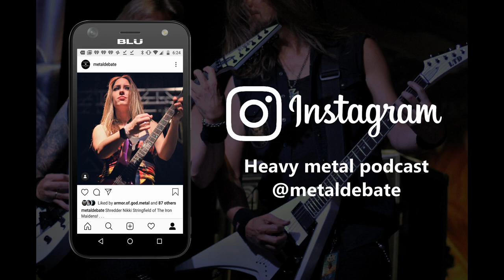Metal Debate Album Review - We Are The Apocalypse (Dark Funeral)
Welcome back metalheads to another episode of The Great Metal Debate podcast. I’m Xander, and today we’re going to be reviewing the new album from the black metal band Dark Funeral called We Are The Apocalypse.

For those Generation Z kids out there, Dark Funeral is an old-school black metal band hailing from Stockholm Sweden. If you couldn’t tell just from the band’s logo alone, Black Funeral is a notoriously satanic band. But don’t let that deter you from these guys; their lyrical themes and imagery is basically grandfathered in, so don’t think their another generic group that uses pentagrams and inverted crosses for redundant shock value. Certain members of the band actually are Luciferian in real life, including guitarist Lord Ahriman. I know what you’re thinking: Satanic black metal isn’t even beating a dead horse anymore.  Instead its more like beating the dirt where the dead horse used to be, before it rotted away and its bone dust just mixed with the soil. But this band has been doing this for nearly three decades now. While the theme is no longer considered taboo or original, the music and vocals are still fresh.

Most hardcore elitists out there would verbally crucify me upside down for this blasphemy, but I honestly enjoy newer Dark Funeral albums more.  I’ve said before that I like my black metal to be clean and well mixed in a professional studio, instead of on a static-y tape recorder. You old farts can keep your raw The Secrets Of The Black Arts, and I’ll continue enjoying the previous 2016 album Where Shadows Forever Reign.

Speaking of the previous album, one small qualm I have with this new release is that the bass seems a lot less audible and the guitars are noticably quieter than the drums. I’m not sure if this is intentional or designed to showcase the new drummer’s talent, or just a coincidence.  After all, the new drummer has large shoes to fill taking over Dominator’s position. You can still hear the riffs, but if you crank up the volume you’re mainly going to hear the drums and vocals above everything else.

The first song on this album opens with the supersonic blast beats from the band’s new drummer Jalomaah in the song “Nightfall”. It’s a solid opening track for a fantastic black metal record.  Next we have the first single released for the album, which is a catchy song called “Let The Devil In.”  The beginning sets us up with a slow drum roll followed by a screaching guitar riff and Heljarmadr’s raspy vocals.  What I like best about this song is it’s easy to hear every spoken word in this track. After enough listens, you won’t even have to read the lyrics to perform a vocal cover.

“When Our Vengeance Is Done” starts off with a strong and unholy scream.  The song may not have a lot of other outstanding moments, but it’s a fine tune nonetheless. Fans of classic horror movies rejoice – track 4 is named after the 1922 German silent film “Nosferatu.” I swear if Hollywood director Robert Eggers doesn’t keep this song in mind for the ending credits of his remakes this year it would literally be a missed opportunity of the century.

Now we come to my favorite song on the album titled “When I’m Gone.”  I can best describe this track as a black metal ballad. Even if you are a firm non-believer in ghosts, the lyrics are enough to give me chills.  It’ll make everyone question the possibility of the supernatural. It is eerie to say the least, because the song is about dying but your soul is left behind to haunt the living with your sinister presence. It’s also the longest song on the album clocking in at 5 min 45 sec.

While I was half way through writing this review, I watched someone else review this album on YouTube. Specifically, it was Blane Smith from Overkill Reviews on BangerTV. He stated that many of the songs sounded exactly the same, which leads me to believe that he only must have listened to this album once or twice. I, however, have had this album on repeat all day, meaning I’ll listened to the entirely of it at least five times in a row.  Now, I will admit that the next two songs “Beyond The Grave” and “A Beast To Praise” could be forgettable; but when you start picking out certain lyrics you can begin to tell the songs apart.

“Leviathon” may be another cliché name for a black metal track, but it’s still capable of growing on you after a few listens. This is also the third single put out by this band before the release date. The conclusion of this record ends with the album title track “We Are The Apocalypse.” It’s another decent song, but the words ‘We Are The Apocalypse’ do get slightly repetitious – but not enough to drive you crazy.

As for my verdict:  I give Dark Funeral’s “We Are The Apocalypse” a 8.5 out of 10. You can find Dark Funeral’s music through Century Media Records; their main merchandice website for American shoppers is kingsroadmerch.com.